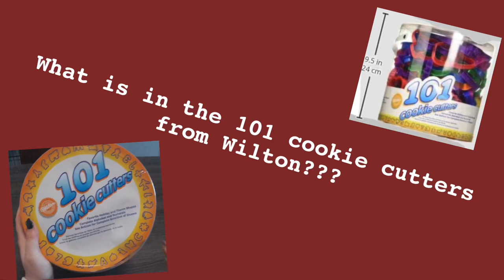REVIEW - Which cutters are in the Wilton 101 Cookie Cutters??